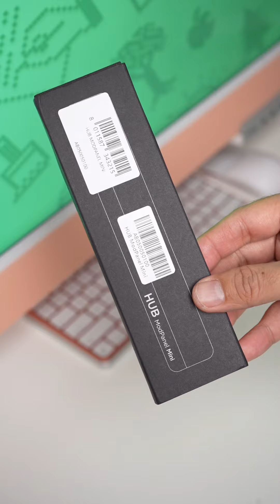HUB Full Bundle | Alpaka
Hi guys, check out this HUB Full Bundle from @alpakagear. The bundle includes HUB ModPanel, Cable of your choice (USB-C to USB-C Cable / USB-C to Lightning Cable), HUB Keychain, HUB Cardholder, HUB Sanitizer Holder, HUB USB Lanyard, and HUB Clip.